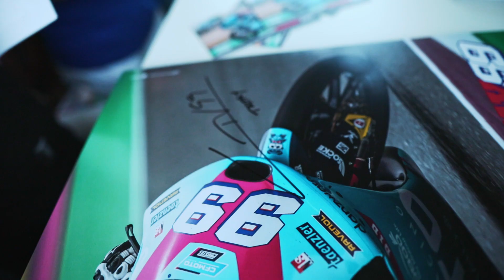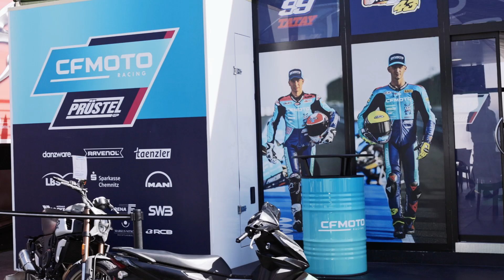SachsenringGP 2022 I CFMOTO Racing PruestelGP I Xavier Artigas #43 and Carlos Tatay #99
In the last few days, everything has actually already been said: what a weekend, what an atmosphere for the home Grand Prix of our team!

After all the pictures, stories, comments and posts, here's a recap of everything that happened at the Sachsenring this weekend at the Liqui Moly Grand Prix Germany!